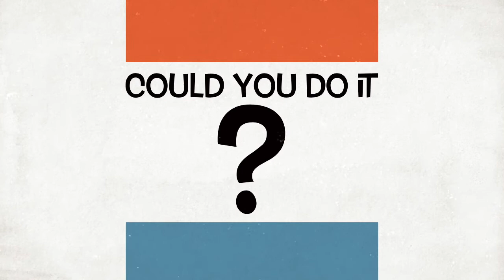Literacy Week Day 2